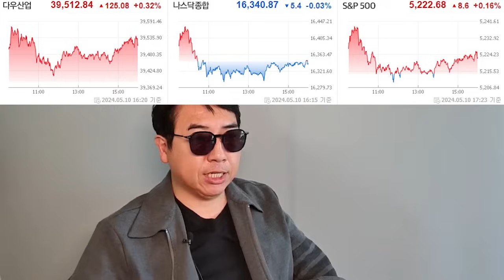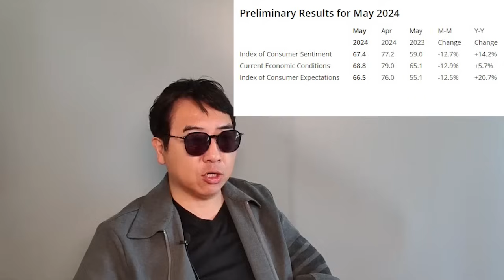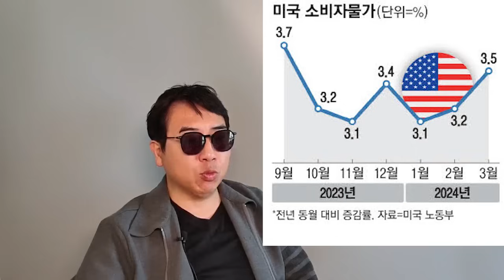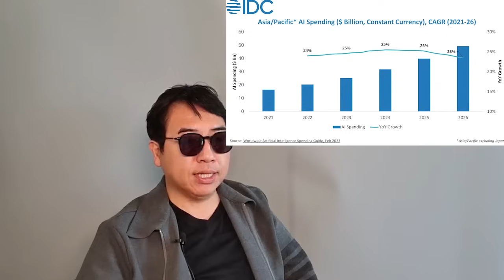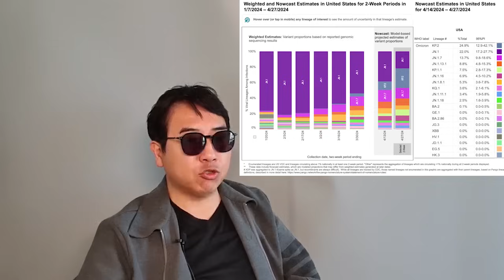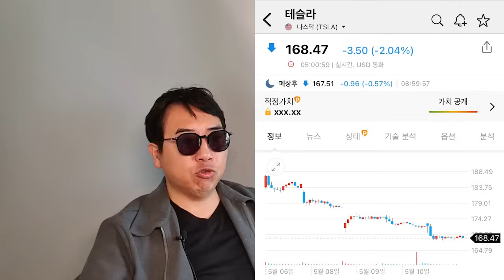휴장 낀 이번 주 변동성은 더 커지는 이유